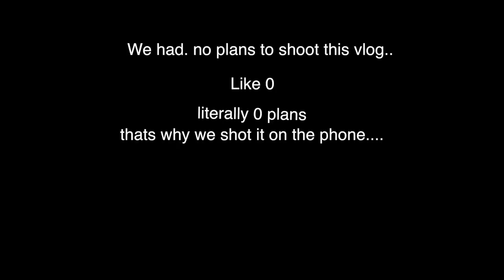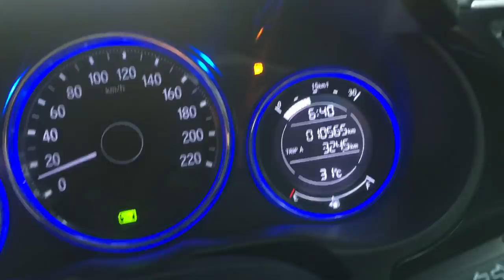My OverSmart WIFE 👩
vlog 208
we met at the airport, had no plans to meet, due to our diff timings, but later we decided to vlog something, hope you guys like it.